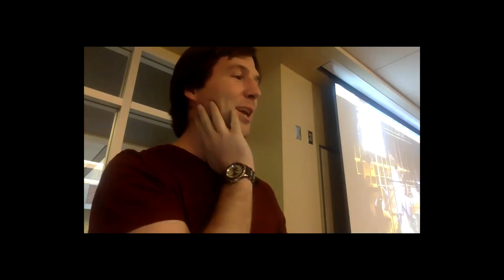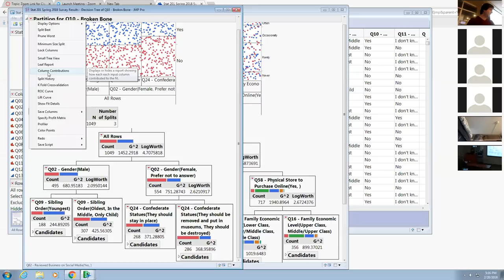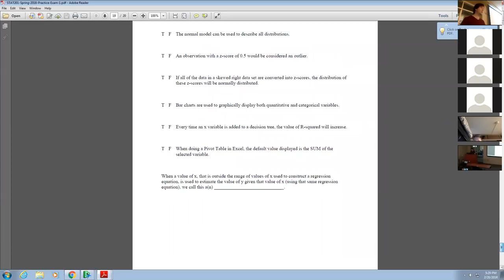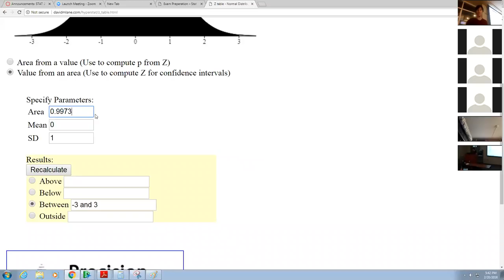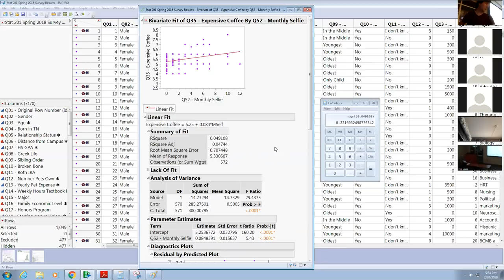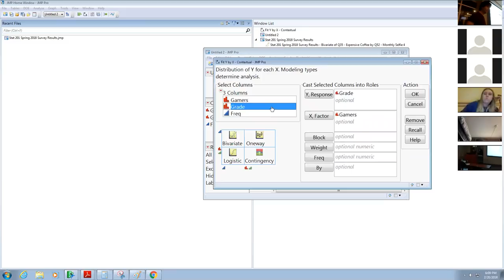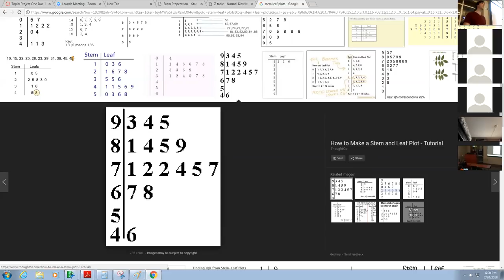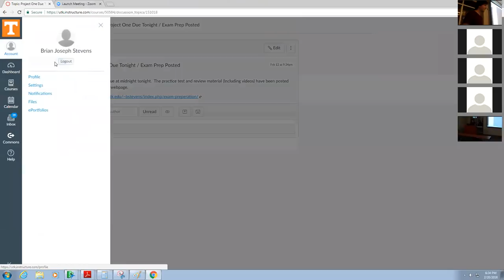Feb 20th - Review Test One